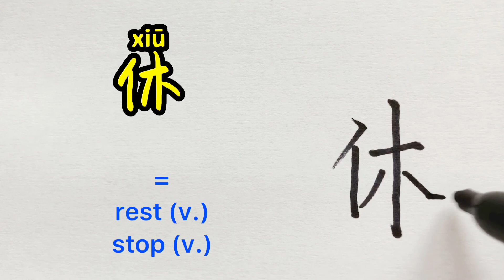Video about how to write Chinese character 休 = rest, stop |with stroke order and 汉语拼音 | 汉字 Hanzi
500 Basic Chinese characters
最常用500汉字 #49
Video about how to write ChineseCharacter 休 = rest, stop
with stroke order and 汉语拼音 | Chinese characters
汉字 Hanzi